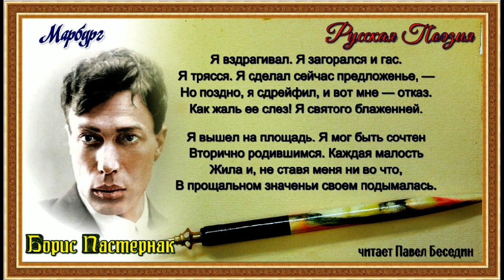Марбург , Борис Пастернак, Русская Поэзия , читает Павел Беседин